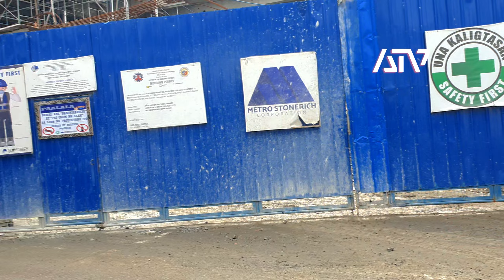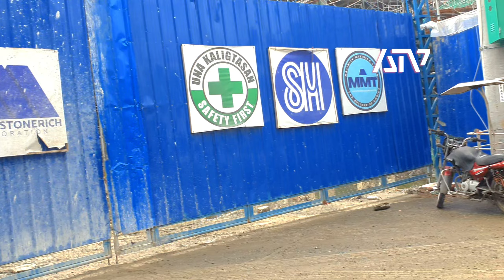Iloilo City - Central Market Update - (10/06/2024)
- Latest update on the on-going Iloilo Central Public Market Modernization
- 10/06/2024